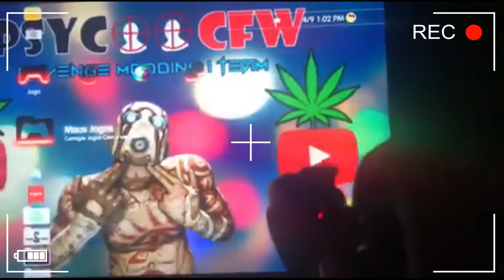💥2000 Subs💥🔥Giveaway Semjases Key 🔥💀!?!?Face Reveal !?!?!?💀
●▬▬▬▬▬▬▬▬ஜ۩۞۩ஜ▬▬▬▬▬▬▬▬▬▬●

▶n/a

■■■■■■■■■■■■[Music]■■■■■■■■■■
▶n/a

■■■■■■■■■■■■[Credits]■■■■■■■■■

▶Creator : n/a

■■■■■■■■■■■■[Friends]■■■■■■■■■■■■